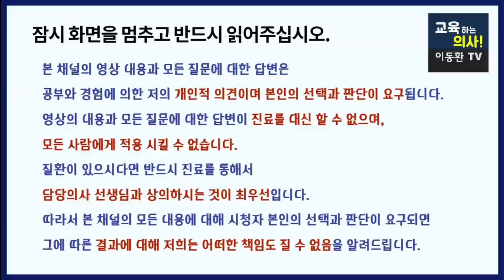과다복용 하면 안되는 영양제와 괜찮은 영양제, 알고 드셔야 합니다.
이동환커피-저카페인 커피-로우카페인 커피-닥터블랙 황금비율 구매사이트